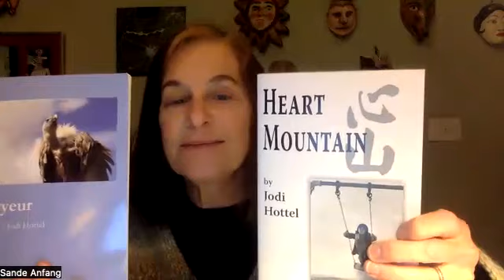Jodi Hottel features at Rivertown Poets - March 6, 2023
Jodi Hottel’s most recent chapbook is Out of the Ashes from Pandemonium Press. Her previous chapbooks are Voyeur from WordTech Press in 2017 and Heart Mountain, winner of the 2012 Blue Light Press Poetry Prize. Jodi’s been published in Nimrod International, Spillway, Ekphrasis, and anthologies from the University of Iowa Press, Tebot Bach, and the Marin Poetry Center. Her work has been nominated for a Pushcart prize.